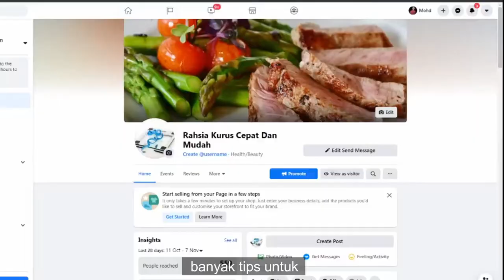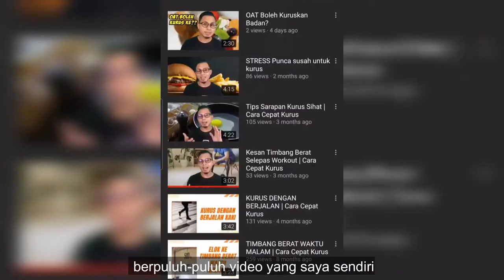Timbang Berat Badan Dengan Betul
Nak kurus dengan mudah dan cepat? KLIK SINI =

Sharing Fitness, health YouTube tips, to help you grow your life faster than you thought possible!